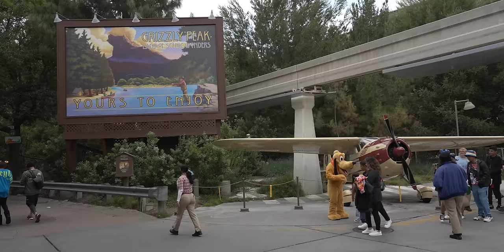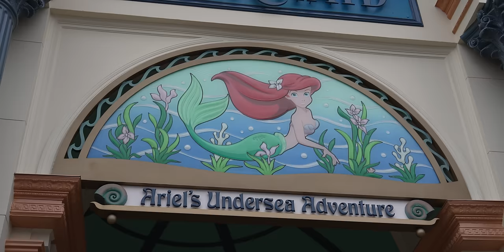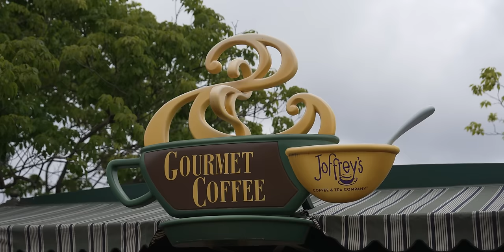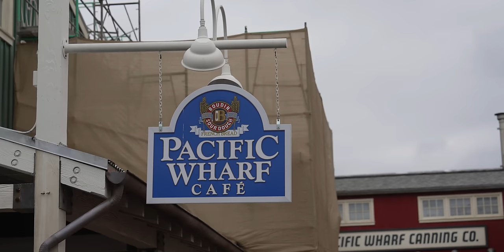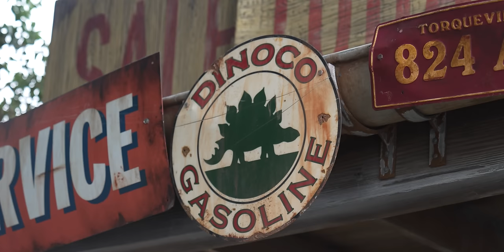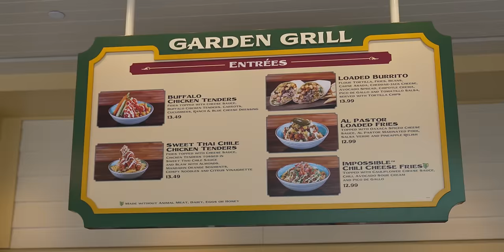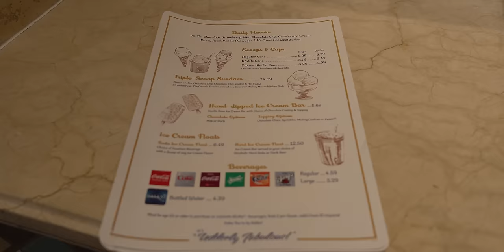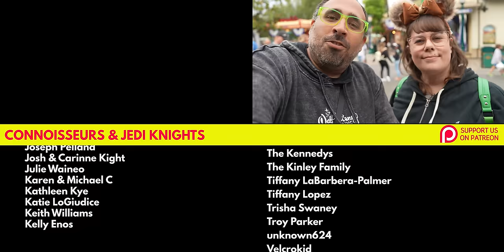Summer Food is HERE at Disney California Adventure!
Don't let the grey skies fool you - Summer Time has arrived and Disneyland Resort’s Disney California Adventure has a ton of new food offerings, from tasty entrees to sweet cocktails to delicious desserts. We will try as many new items as we can and tell you what’s good, and what’s bad. Come with us on this adventure!

00:00 Disney California Adventure
01:05 Smokejumpers Grill: Bacon-Green Chile Mac and Cheese Fried Chicken Sandwich
01:53 Strawberry Whiskey Sour
02:22 Mango Lemonade
03:04 Apple Crumble Ice Cream Parfait
03:51 The Little Mermaid - Ariel's Undersea Adventure
05:16 Spicy Chile-Cheese Churro
07:59 Cappuccino Cart: S'mores Cold Brew
10:24 Watermelon Cotton Candy Mimosa
12:00 Pacific Wharf Café: Strawberry Cheesecake Bread Pudding
13:44: Cozy Cone: Loaded Street Chips
16:14 Cars Land Shopping
18:09 Paradise Garden Grill: Sweet Thai Chile Chicken Tenders
19:45 Al Pastor Loaded Fries
21:30 Grapefruit Mezcal Paloma
22:15 Mariachi Divas
23:42 Golden Zephyr
24:43 Clarabelle's Hand-Scooped Ice Cream: PB&J Banana Split Sundae
25:26 Coffee Milk Stout Float